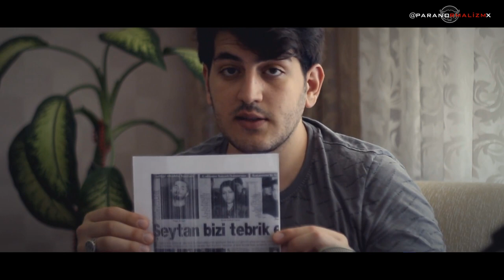Türkiye'nin İlk Satanist Cinayeti (Re-edit)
Bu video kapatılan kanalımıza yapılmıştı.Şimdi yeniden düzenlenerek Paranormalizm kanalına yüklemek istedik.